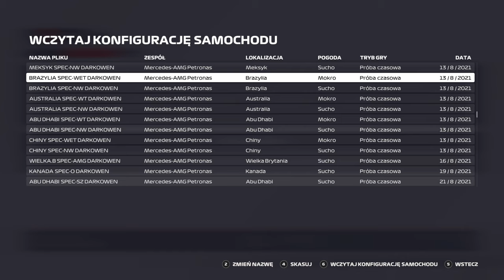F1 2021 | FRANCJA | GP6 #6 | sezon 5 | DS3 League | KWALIFIKACJE I WYŚCIG 50%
Zapraszam na kolejny odcinek z serii F1 2021. Nasze ekipy dotarły do Francji. Przed Wami sesja kwalifikacyjna z Onboard bolidu Aston Martin oraz Wyścig 50% do 6 GP sezonu 5 DS3 League.
Zmiana zespołu miała przynieść określony efekt, a tu proszę pierwsze okrążenie, nokaut, banda i cały wyścig jedziemy z uszkodzonym tyłem. a przynajmniej próbujemy jako zespół dojechać do mety.